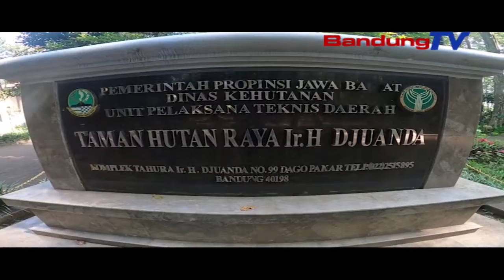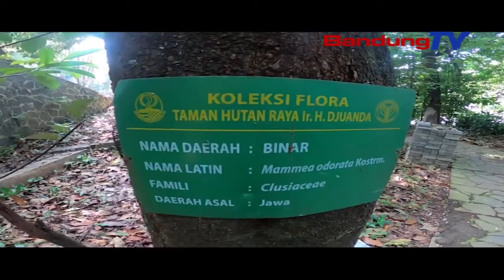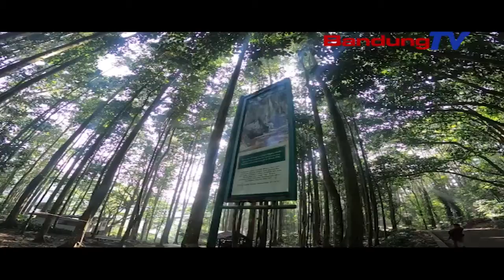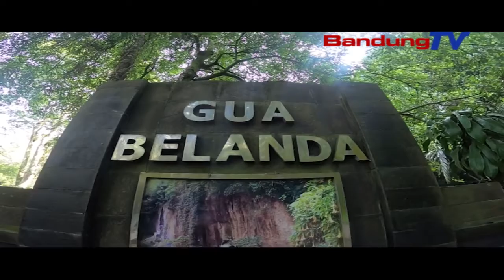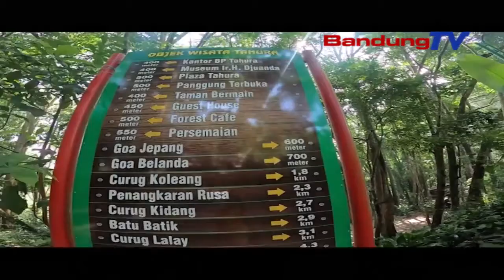Tahura Djuanda Sebagai Kawasan Konservasi Yang Terpadu